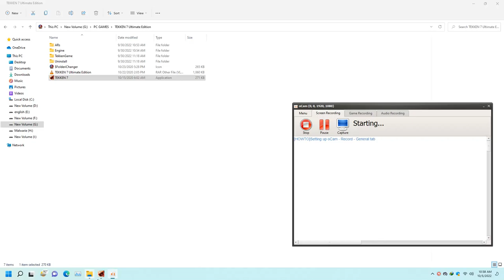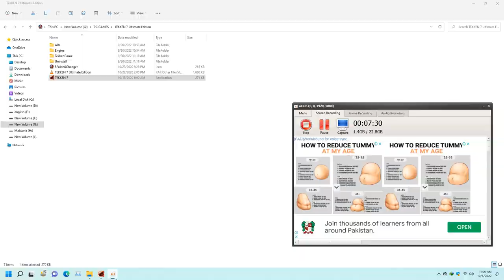Lucky Chloe Vs Anna Williams | Tekken 7 Gameplay 2022 | Gaming Line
Ignore Tags;;;;
tekken 7,tekken,tekken game,tekken 7 game,tekken 7 online,tekken 7 ps4,anna williams,anna williams tekken,tekken 7 gameplay,tekken 7 ost,tekken 7 arslan ash,anna williams tekken 7 tekken 7 anna,tekken 7 championship 2022,ICFC NA Fall 2022 Week 2 Top 8【Tekken 7】,Tekken 7 - PS4 Gameplay,The Hardest Move to Execute in Tekken 7 !!,Arslan Ash Vs Awais Honey,TEKKEN 7 TAKRA CUP 2022 TOP 16,Top 10 Best TEKKEN Games for Android 2022,Fighting Games for Android Offline